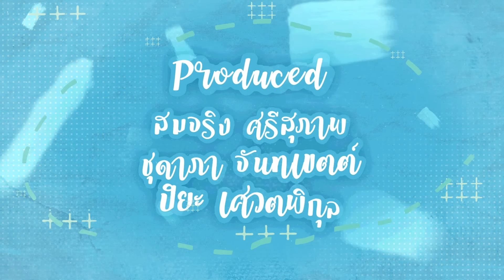GoldenBlood รักมันมหาศาล EP.5 (Eng Sub)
***Turn On CC for Subtitle - In settings, you can select other languages Subtitle.

ฟังเพลงประกอบซีรีส์ “GoldenBlood รักมันมหาศาล” ได้แล้ววันนี้
► รักกำลังมาหาฉัน (Love Is Coming To Me) - Gun Napat na Ranong
►ได้ยินฉันหรือเปล่า  (Can you hear me?) - Boat Tara

สามารถดู GoldenBloodรักมันมหาศาล ได้ทุกวันพุธ
เวลา 23:00 น. ทางช่อง 3HD กด 33
และดูออนไลน์ Uncut Ver. ทาง WeTV เวลา 00:15 น.
Watch the uncut version at WeTV (00:15 AM Bangkok Time)

Thank you for your subtitles
French: SeoRin Fansub & Elea Kayne
Turkish: Bobonababae MOR Fansub
Indonesian : Rinrainran and Ferthppe
Arabic : Sara
Khmer: RiRi-LikeLoveKhmerFan
Portuguese, Spanish, Chinese(simplified): soda__queen
Polish : Azure&Arisunai